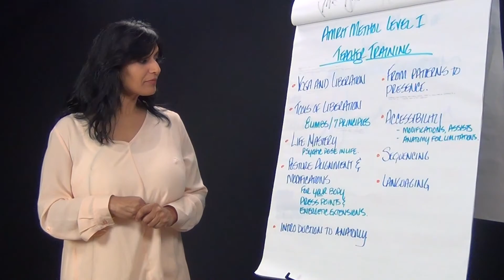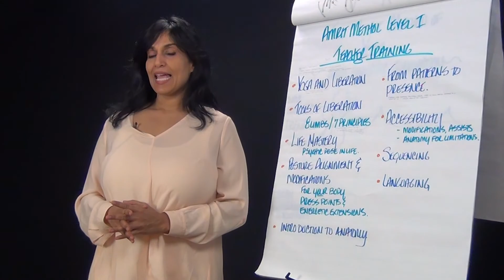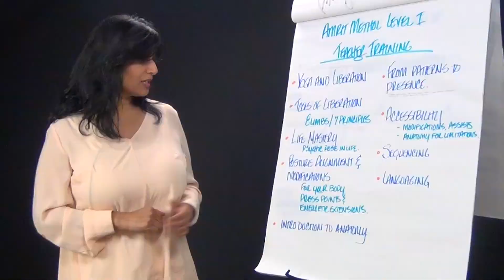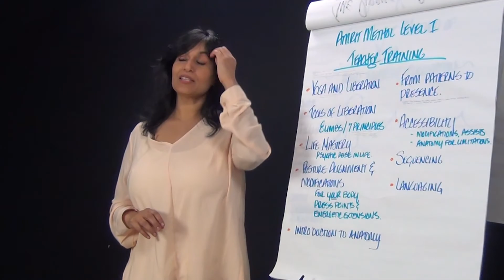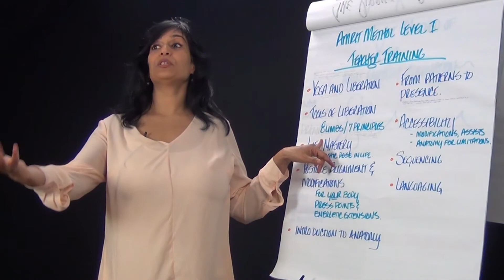Why the Integrative Amrit Methods?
In this last video Kamini explains how the IAM techniques help create the perfect blend of ancient wisdom with a modern approach to bring out the most authentic expression of you.
for more information.